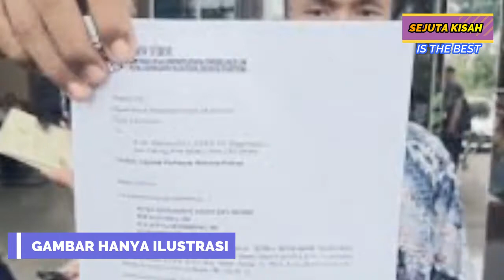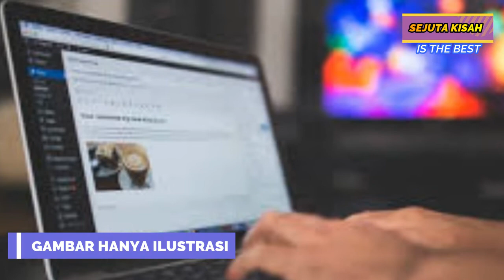Awalnya Pria Ini Dihina Karena Hanya Kuli Pasir, 5Tahun Kemudian Ternyata